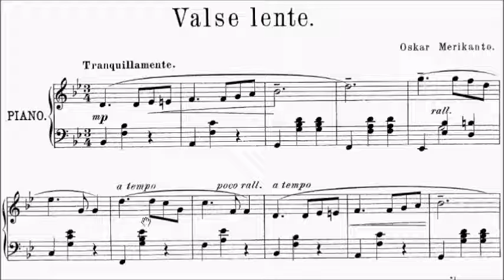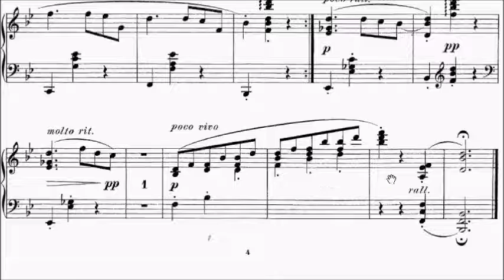ABRSM Piano 2017-2018 Grade 6 B:2 B2 Merikanto Valse Lente Op.33 Sheet Music